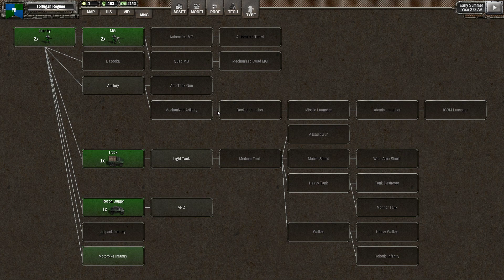Shadow Empire | Preview (Beta) - Earth-like World - 06 - Troop Upgrades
Let's play a preview version of Shadow Empire, the upcoming game by VR Desigins (maker of Advanced Tactics Gold and Decisive Campaigns series) and published by Matrix Games / Slitherine Studios.
Shadow Empire is an immersive and rather complex turn-based wargame with a unique mix of military focus, 4X elements, procedural generation and role-playing features. (Steam description)

Shadow Empire puts you in the seat of the supreme ruler of a small nation destined for greatness and reconquering a devastated Planet.

You have Leaders to help you govern your Zones, administer your Organisations and lead your armies. You’ll also have Stratagems available that you can play on various targets.

You will be engaged in a great military conquest, in diplomacy, budgets, organizational management, in building your economy, infrastructures and many more details.